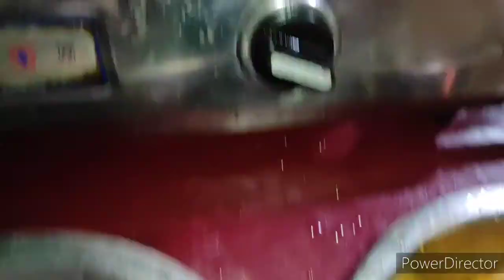Bhalk Ahiba BHOOT Ase... 💀💀👻 Devika Vlogs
Bhalk Ahiba BHOOT Ase... 💀💀👻